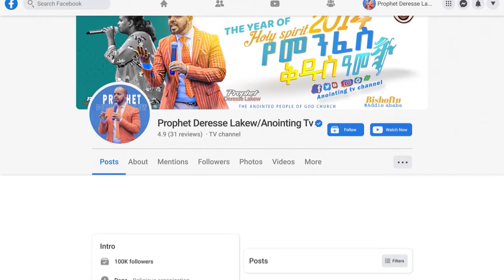ከጥልቁ ዓለም ለነቢዩ የተላከው መልእክት